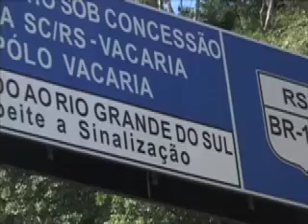Diário de bordo Gui Missumi - Na terra dos cânions - parte 1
Videorreportagem Diário de bordo Guilherme Missumi Na terra dos cânions Rio grande do Sul brasil cambará do sul